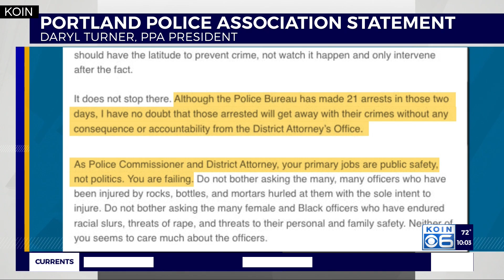Night 71: Unlawful assembly at East Portland police building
Portland’s 71st day of consecutive protests included gatherings on both sides of the river for Black Lives Matter Friday, a day after police declared an unlawful assembly and made arrests at Portland Police Bureau’s East Precinct.